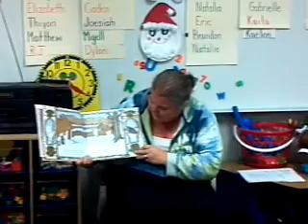7.6 Finding an Equation of a Line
TeacherTube User: Lauraannbarker

7.6 Finding an Equation of a Line